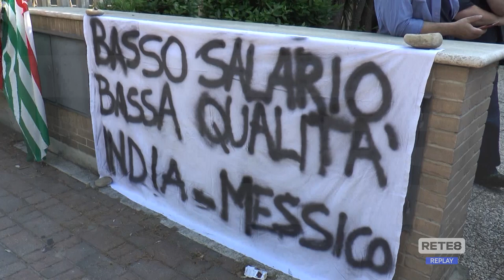Martinsicuro - Morgan Carbon: raggiunto l’accordo